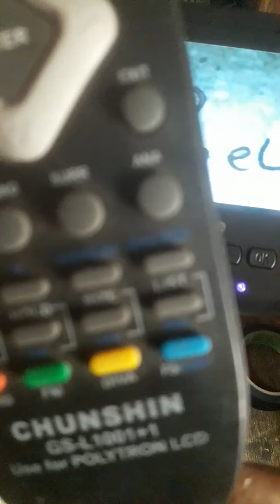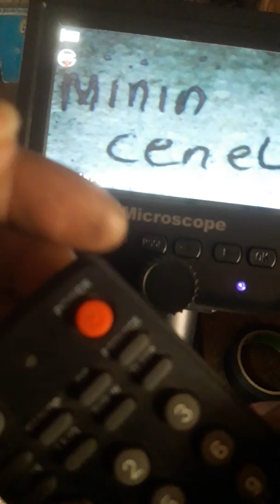cara setting remot multi...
untuk LG, politron, panasonic, dan lainnya

Pakai remot chunshin
Gs-L1001+1SERVICE MENU TV TOSHIBA
-Tekan MUTE di remote 2 kali tahan kemudian teken MENU di tv

-Tekan MENU di remote tekan angka 4725

-Tekan vol – di Tv kemudian tekan dan tahan angka 6 atau 9

-Tekan F dan AV bersamaan lalu tekan 1048

             SERVICE MENU TV SANYO
-Tekan MENU di remot tahan bersamaan volume + di TV

-Tekan MENU di TV tahan tekan angka 1 di remot

-Tekan dan tahan tombol MENU pada Tv

-Tekan tombol ” 2″ pada remote

-Tekan MENU pada TV atau remote untuk keluar

          ..  SERVICE MENU TV LG
-Tekan OKE di remot dan OKE di tv

-Tekan MENU di remot dan MENU di tv

-Tekan MENU di panel 2 kali dan tahan lalu tekan MENU di remote

-Tekan MENU di remote 2 kali tekan dan tahan panel di Tv

-Untuk menyimpan dan keluar tekan OKE

         SERVICE MENU TV LG FLATRON
Tekan OK di remote dengan OK di tv atau menu di remote dengan menu di tv.

SERVICE MENU TV PANASONIC
-Short ( konek sesaat ) PIN FA 1 ke FA 2 atau TP 8 ke ground

-Tekan VOL – di tv dan OSD

-Atur SLEEP 30 tekan vol – di tahan lalu tekan DISPLAY di remot , tekan di tv FUNCTION /MENU untuk memilih dan vol – + untuk merubah, untuk keluar tekan VOL – di tv dan SLEEP di remot Chasis CP – 521F/TXM29M chanel 99, set contrast minimum tekan MUTE di remot bersamaan dengan chanel + di Tv , gunakan chanel +/- untuk memilih dan vol +/- untuk merubah nilai , dan untuk keluar tekan MENU

SERVICE MENU TV SHARP
1.Short Kaki (PIN) 6 dan 7 sesaat pada IC TDA 98XXX

2.Hubungkan atau jepit Dua Kawat Atau Jumper Yang Telah disediakan.

3.Matikan TV pakai tombol panel, tekan bersama-sama Vol Down + Ch Up pada panel tv, sambil ditahan kemudian hidupkan TV pakai tombol power utama panel tv. Anda sekarang dalam modus Penyesuaian. Anda akan disajikan dengan menu kategori yang berisi beberapa parameter pengaturan :

        SERVICE MENU TV GOLDSTAR
Tekan Secara bersamaan  tombol Menu + Vol up + Vol down + Ch down pada panel TV

SERVICE MENU TV HITACHI
1. F59 SERIES
-Tekan dan tahan tombol {MENU}di TV.

-Kemudian tekan {MENU} {8} {SELECT} tombol pada remote.

-Untuk keluar, tekan {MENU} tombol pada TV atau EXIT pada remote control
              🙏semoga bermanfaat 🙏🙏🙏